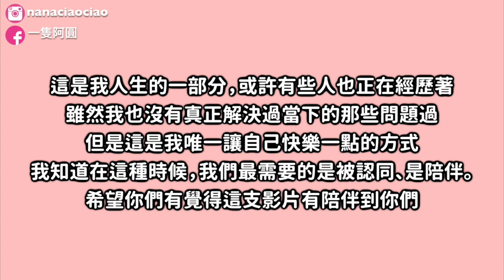【聊天#2】曾經被霸凌又怎樣，告訴自己要比他們過得更好！｜一隻阿圓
雖然這支影片並不是深談關於霸凌的問題
但因為我想很多人在學生時期可能都有遇過
不意外的，我也是...

只是想聊聊天，即便現在的你也面臨了這樣的問題
我希望你不要放棄 不要討厭自己！
你是很棒的，要過得比他們更好！

我終於有LOGO了！！謝謝失眠女子做給我的LOGO

報名語學堂該注意什麼？可以認識很多歐巴？懶人包總整理：關於西江大學語學堂的30個QA｜一隻阿圓

韓國開箱：有些食物只適合打卡💔辣雞麵新口味比外面的炸醬麵好吃！便利商店GS25、CU씨유、711新發行❤️｜一隻阿圓

2018韓國大創非買不可的春天周邊，彩妝系列值得收藏嗎？KOREA DIASO｜一隻阿圓

膚況：混合肌偏乾，額頭與下巴容易出油，但臉頰偏乾
使用相機：PANASONIC GF8
影片剪輯軟體：FINAL CUT PRO
封面製作軟體：Photoshop